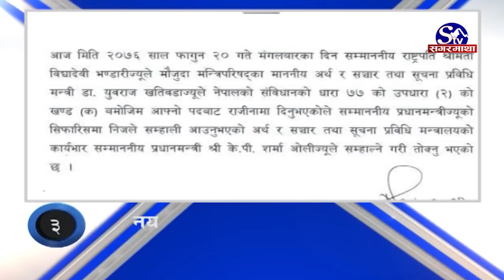आजको मुख्य समाचार !! Sagarmatha TV !! 2076-11-20